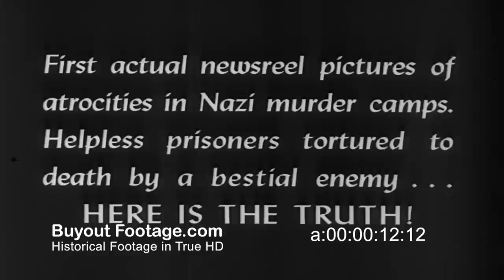HD Historic Stock Footage WWII HOLOCAUST NAZI ATROCITIES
Nazi Atrocities Against Mankind
At WWII German prison camps real life horror pictures reveal the unbelievable atrocities committed by the Nazis in their murder camps.

Newsreels 1945, April 26

Grasleben
Wounded and emaciated Yanks, captured in von Runstedt's battle of the bulge attack of last winter, are fed and given medical care by the Yank armies of liberation.

Hadamar
Protected by gas masks, gravediggers open reeking graves at this German insane asylum. They discover that 35,000 political prisoners had been slain here, largely by poisoning. Record clerk points finger at institution heads.

Camp Ohrdurf
General Eisenhower, General Patton and General Bradley can hardly believe their eyes when they view torture gallows, heaps of charred human bodies and lime pits filled with corpses. Although they recoil, Nazi officials are forced to enter barns containing rows of decomposing, lime-sprinkled bodies.

Buchenwald
21,000 prisoners living in utter filth, stumble around with their broken skulls. Agonized corpses lie everywhere with large tattooed numbers on their sunken stomachs. Two roast ovens were used as crematoria.

Nordhausen
Starved corpses strew the ground. Creeping jabbering, breathing skeletons are loaded into ambulances for possible treatment. Plump German civilians are forced to handle corpses with their bare hands and carry them to huge mass graves for a semi-civilized burial.